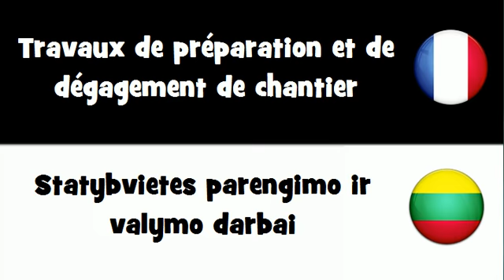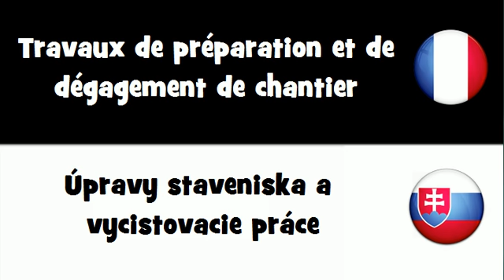VOCABULAIRE EN 20 LANGUES = Travaux de préparation et de dégagement de chantier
frenchwithvincent VOCABULAIRE EN 20 LANGUES = Travaux de préparation et de dégagement de chantier